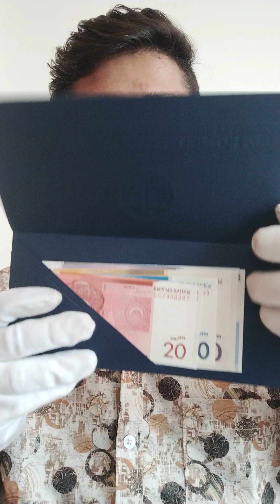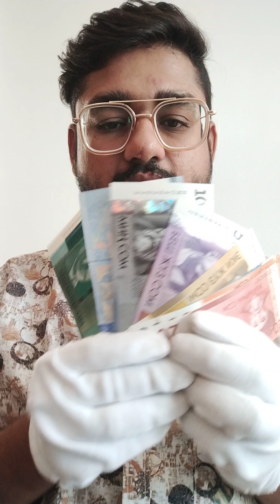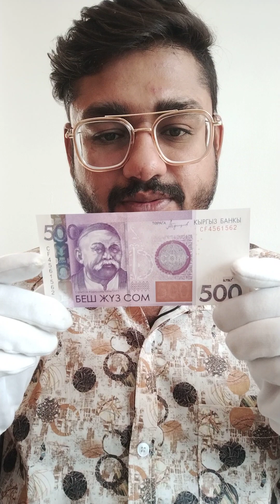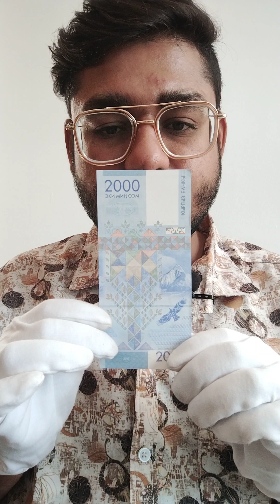Kyrgyzstan Full Denomination Set Folder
Som is national currency of Kyrgyzstan.

To Buy Coin and Currency

Please Visit